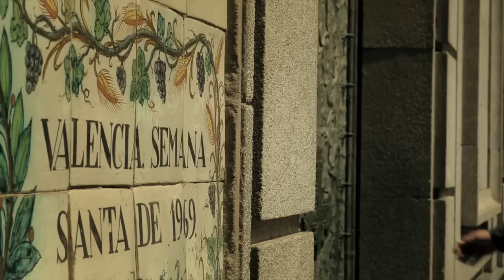Cabanyal Z - 3/10 "L'Antídot"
Germán ha decidido acabar con su vida para proteger a su hija de sí mismo. Mientras tanto, los miembros de "La Resistència" deben continuar con la suya, por eso un grupo se dirige a recoger y cuidar la huerta de la Malvarrosa. Aunque allí la cosa se va a liar un poco...
Con colaboraciones musicales de TUMBA SWING, FUKUSHIMA y MC GIBIGI